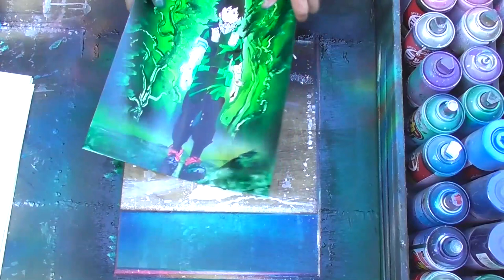Izuku Midoriya (DEKU) de My Hero Academia por "Spray Art Eden"